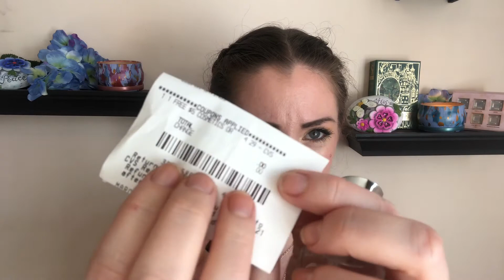March 2021 Empties and Additions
This is my March Empties video where I talk about the products I finished this month.

I also wanted to talk about the things that came into my collection in the same video, thus the “additions.” I’ve seen a few gals do this and I like the flow so I thought I would try it.

Timestamps:
Empties:
0:52 Miscellaneous
1:54 Bath and Body
4:26 Hair Care
5:06 Skin care
9:09 Makeup

Additions: 13:00

Running total value of empties:
January: $519.29
February: $365.33
March: $279.58
Total so far: $1164.20

Thumbnail is my cumulative makeup empties for 2021, taken on February 28, 2021.

About me:

My name is Becca. I am a mama of three in my thirties living in Coastal NC with my children, husband, and a bunch of cats. I live in a single income family and I am a nurse and a lactation consultant. This channel is about having fun with makeup on a budget, all while trying to become a mindful consumer.

Boxycharm: Rebecca-NOTEAUXU